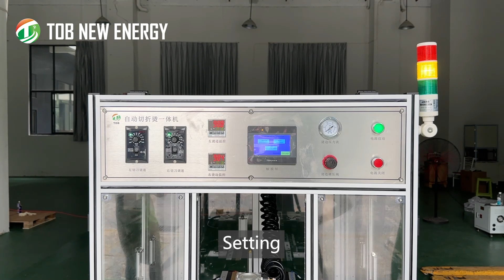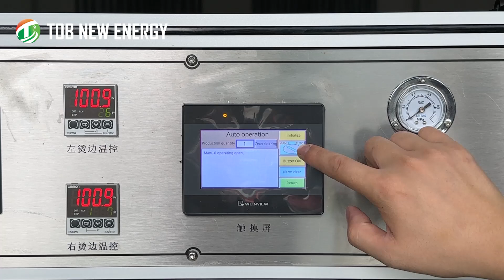Automatic Cutting Folding Heating All in One Machine for Pouch Cell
This TOB-QZT-200 pouch cell machine is an automatic three in one machine for pouch cell edge cutting, folding(Trimming) and hotting(Perming).
It is mainly used for Lithium pouch cell appearance molding process
1.Suitable for soft packing lithium battery automatic trimming, edge folding and hot edge shaping
2.The trimming mechanism space can be adjusted to adapt to different width of battery
3.The machine can display and adjust the temperature of side hotting ,with abnormal alarm function